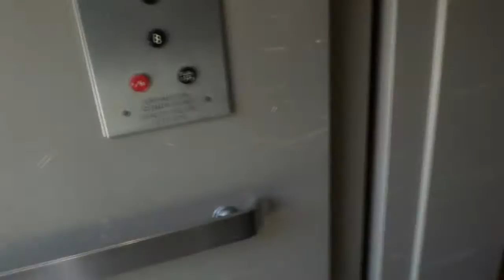Vintage Dover Hydraulic Glass Elevator @ Village Court in Elm Grove WI - HD Take